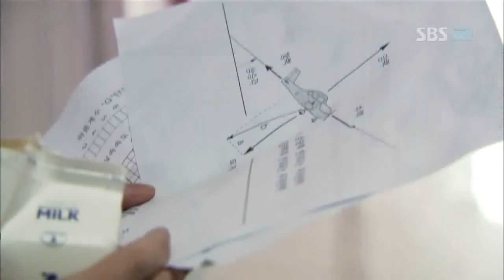[SBS] 부탁해요 캡틴 13회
윤성의 마음이 헷갈리던 다진은 화를 내버리지만 윤성은 다진을 꼭 끌어안고 자신의 마음을 확인시켜준다. 지원의 과거를 알게 된 승무원들은 다 같이 지원을 따돌리기 시작한다. 미주는 따돌림 받고 있는 지원을 감싸주는 윤성의 모습을 보고 마음이 상하게 된다. 윤성과 다진은 함께 대학교에 수업을 나가게 되는데, 한 남학생(종일)이 다진에게 관심을 표하자 윤성은 신경이 쓰이는지 질투를 한다. 한편, 운항팀장은 결국 윤성의 과거사를 알아내고야 마는데..